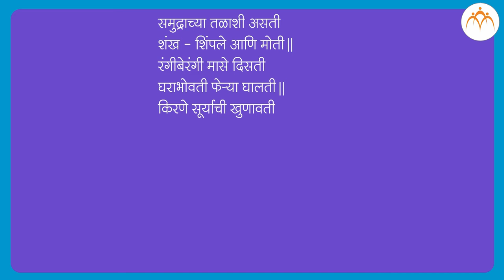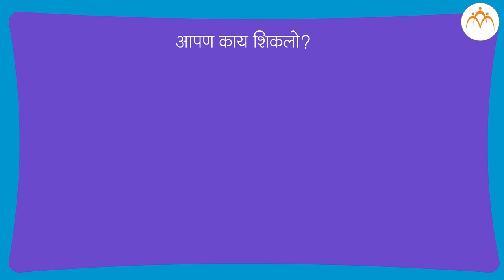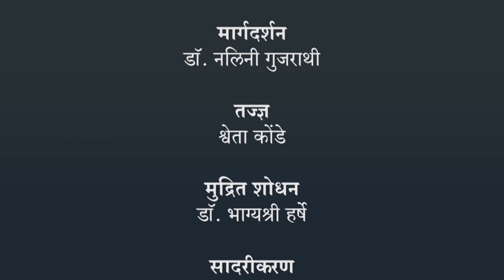कल्पक होऊया | ४ थी